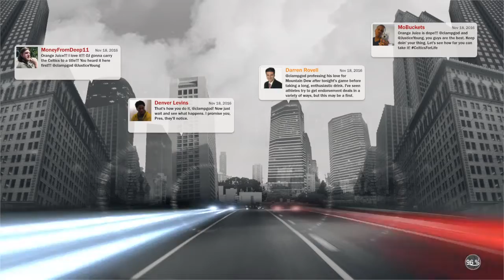2k with friend